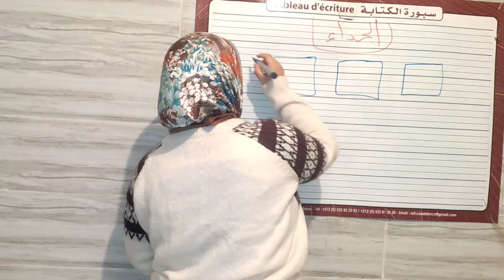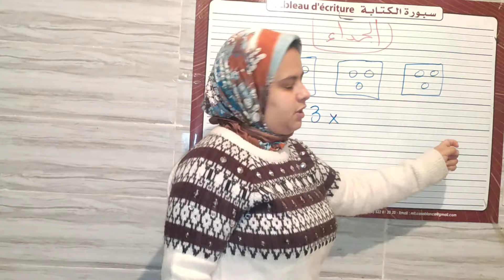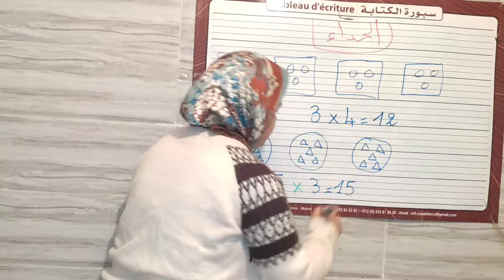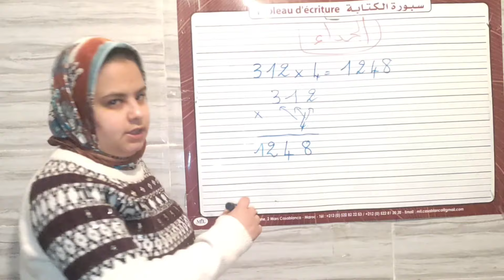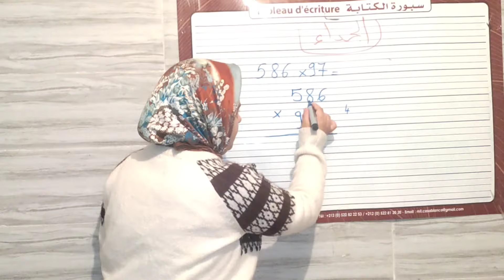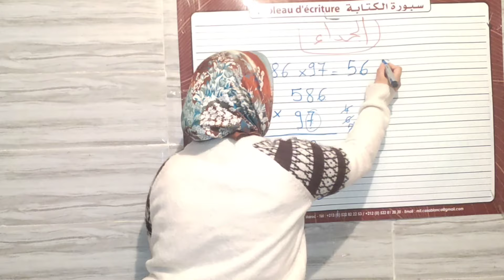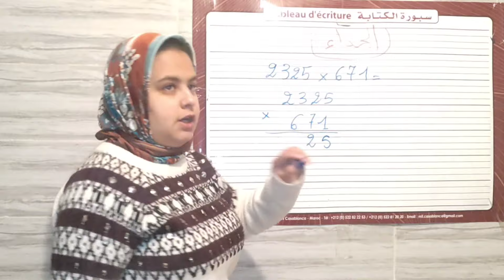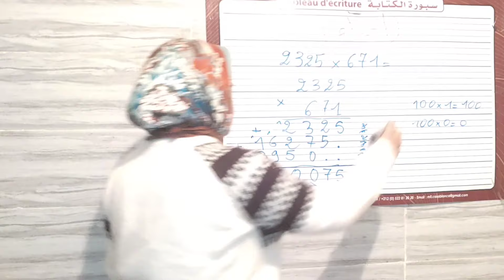المستوى الثاني و باقي المستويات الجداء أو الضرب من الألف إلى الياء و بطريقة بسيطة